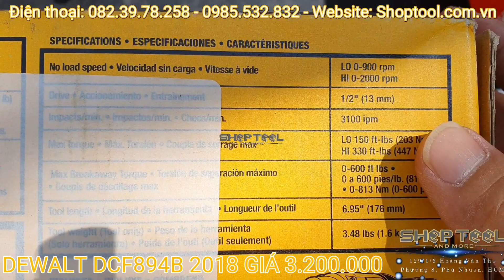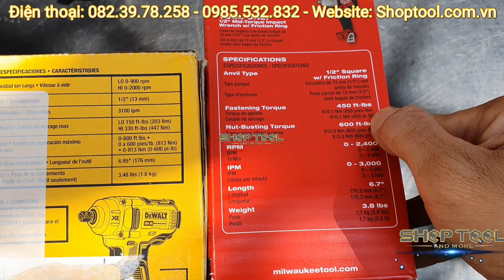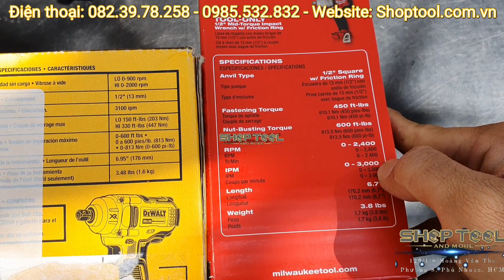DEWALT DCF894B VÀ MILWAUKEE 2861-20 | 0823978258 SHOPTOOL